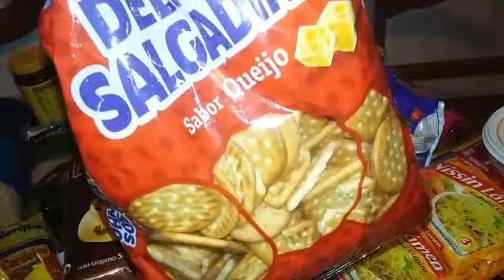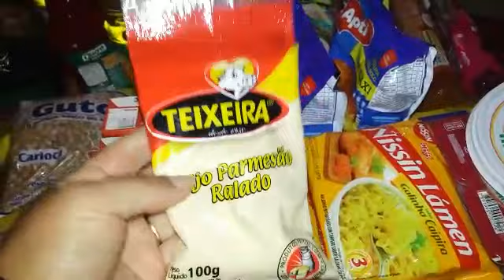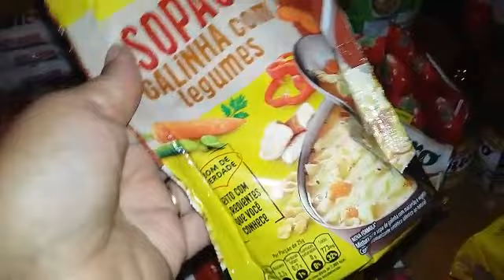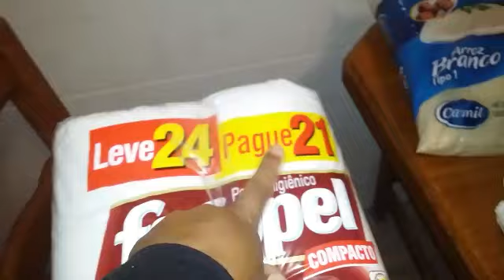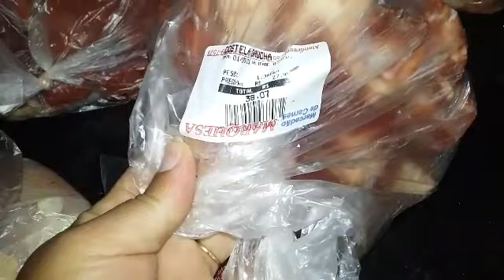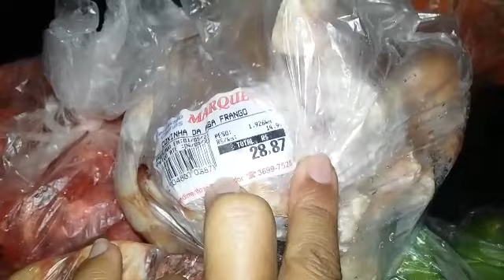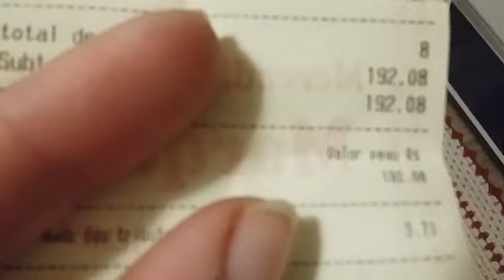COMPRAS DO MÊS DE MAIO